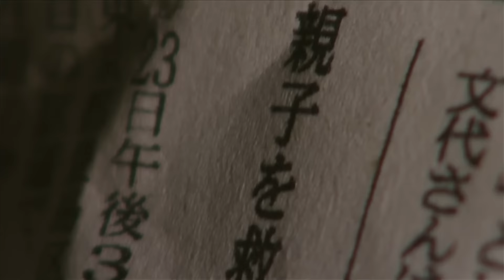【MAD】仮面ライダー龍騎【Alive A life】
All Of Those Copyright Go To Toei

すべての収益は音楽制作者及び権利管理会社に帰属しています。
所有收益歸音樂創作人.其代理公司所有.
All proceeds belong to the music creator/its agency company.